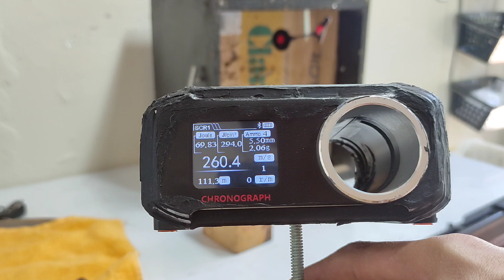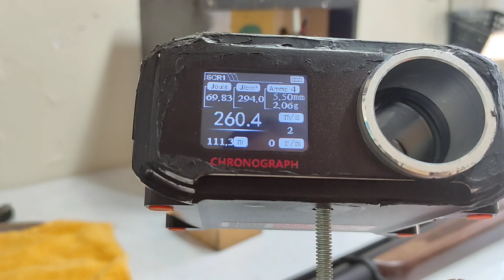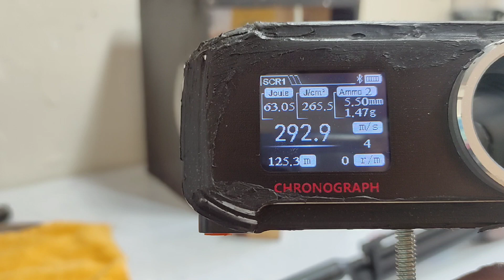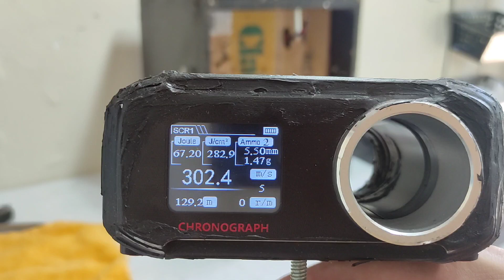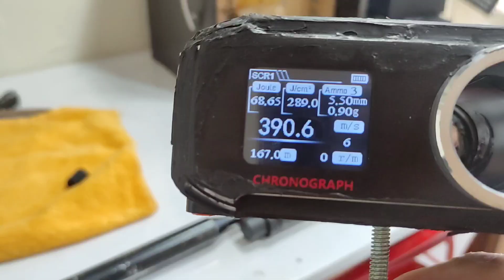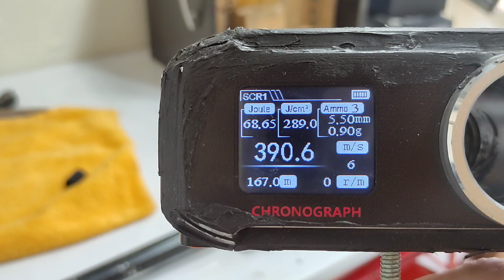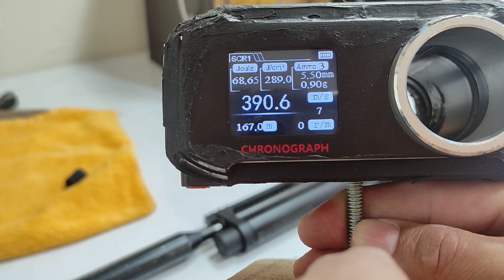PCP R8 5.5 CRONOGRAFAGEM